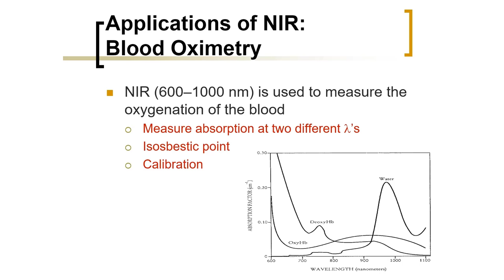Biomedical Physics: Application of Near-Infrared Light in Blood Oximetry (Arabic Narration)